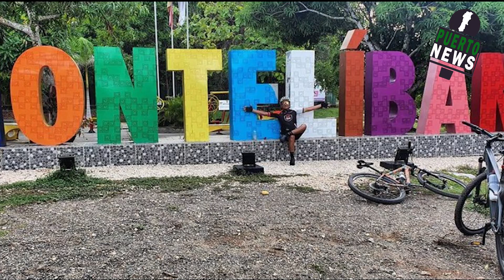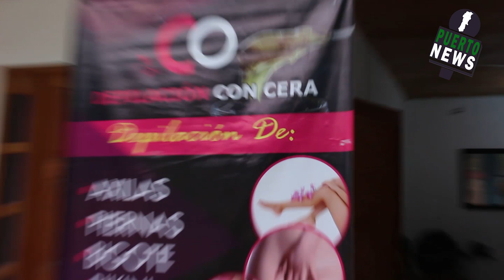emision 13 de Julio de 2021.El reporte del fin de semana y varias noticias más en Puerto News.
El dato curioso de hoy está 🔥. Para mí, ésta emisión no tiene presa mala.